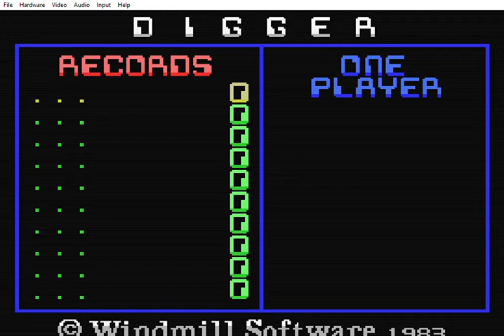Digger (Colecovision Emulated)